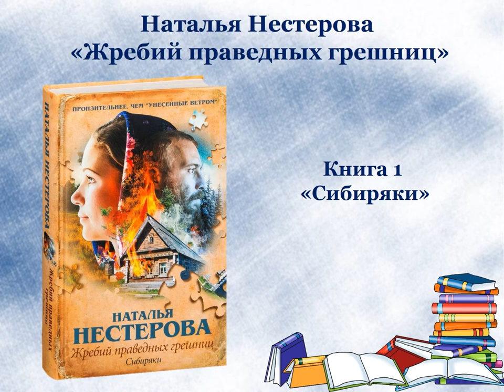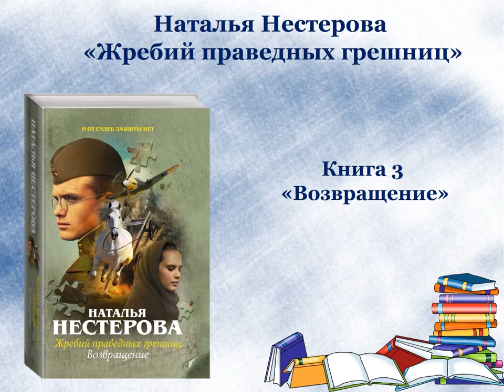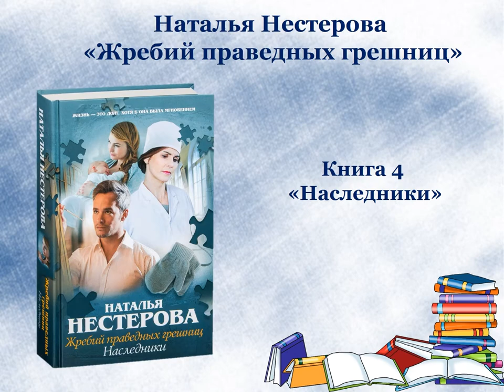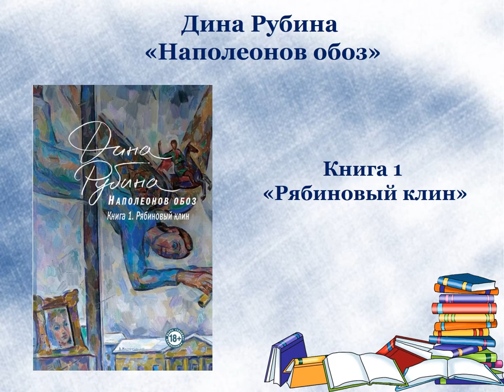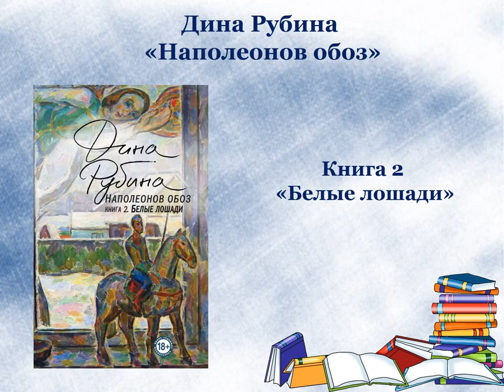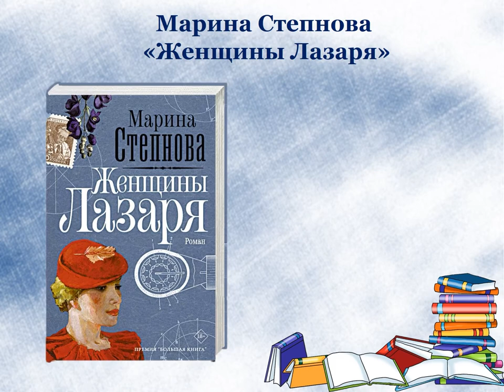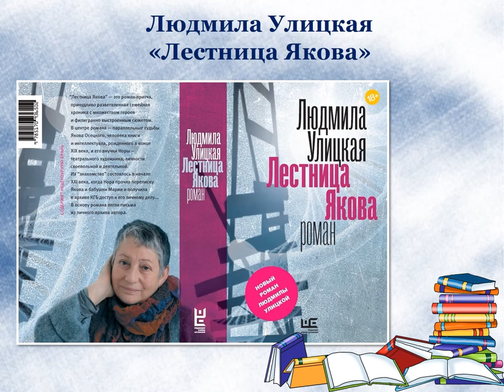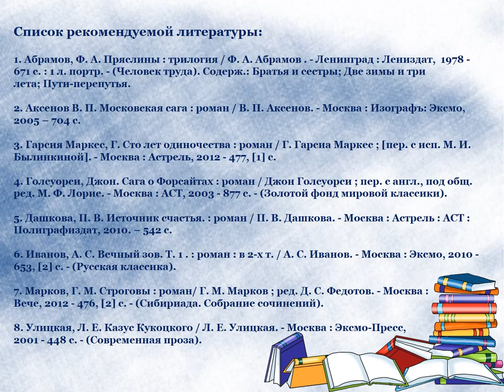Подборка книг о семье и семейных ценностях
Библиотека № 10 имени Фёдора Абрамова округа Варавино-Фактория предлагает видеопрезентацию книг о семье и семейных ценностях.
Семья – это неотъемлемая часть общества, которая способствует формированию гармоничной личности. Без неё человек становится одиноким, оторванным от общества. Каждому хочется, чтобы дома его ждали близкие и любимые люди, поддерживали и давали чувство опоры. Подборка литературы открывает для читателей актуальных авторов, заинтересованных в семейных ценностях.